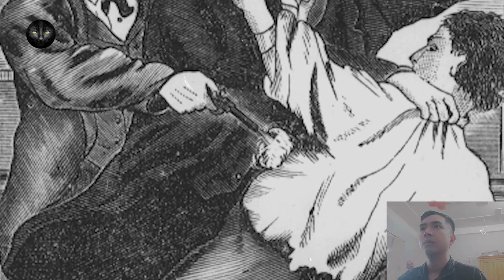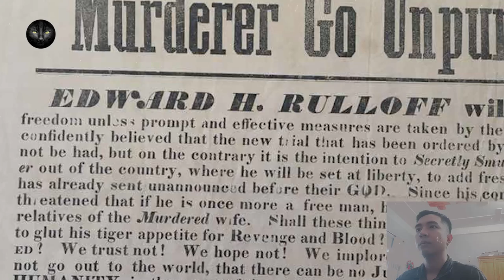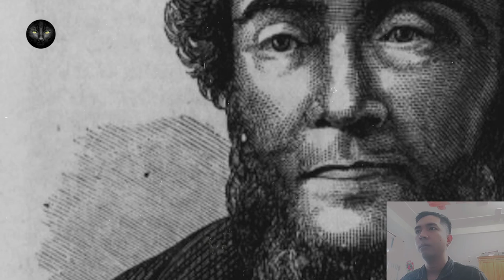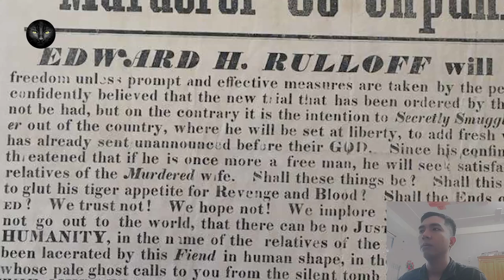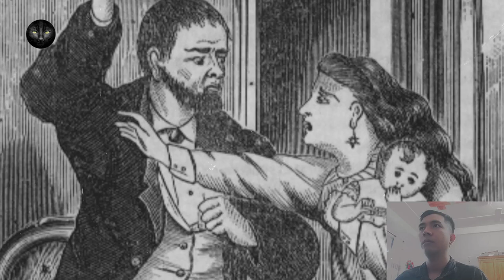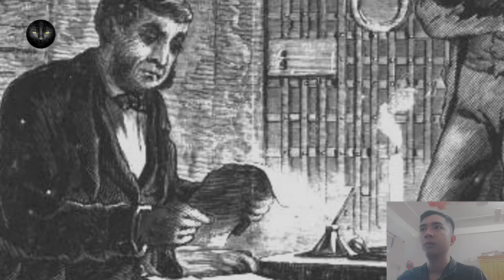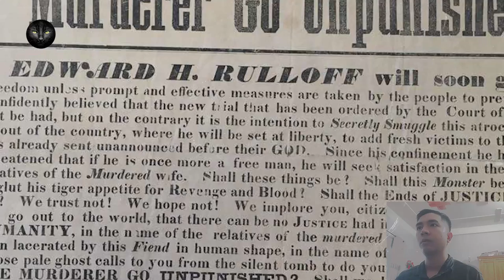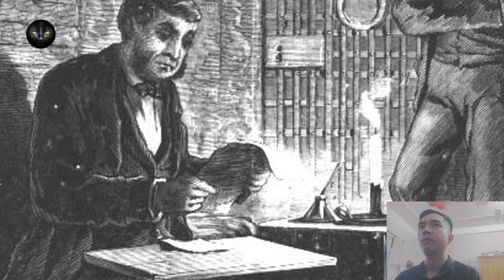Kỳ Án #88 | Edward Rulloff - Những Bí Mật Về Tên Sát Nhân Có Bộ Óc Thiên Tài Và Hành Trình Tội Ác